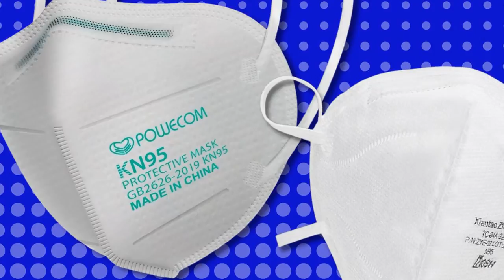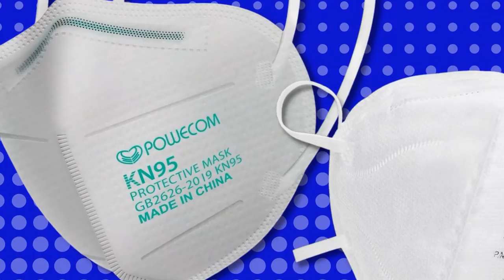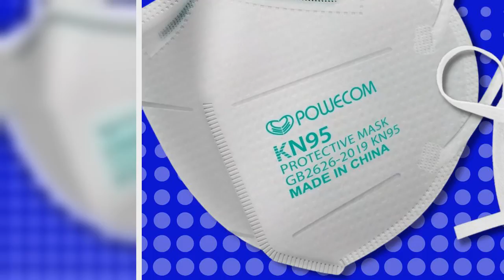‘Mild’ COVID Doesn't Mean What You Think It Does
As omicron cases explode in the United States, health officials have offered stark warnings about our collective future. The variant is so contagious, “most people are going to get COVID,” Janet Woodcock, the acting head of the Food and Drug Administration, recently said. Two years into the pandemic, that’s not the news anyone wanted. So, many people are taking solace in emerging evidence suggesting omicron really does cause milder symptoms than previous variants. There’s a lot of talk about jus